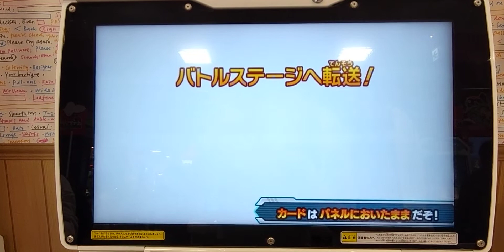スーパードラゴンボールヒーローズ ウルトラゴッドミッション